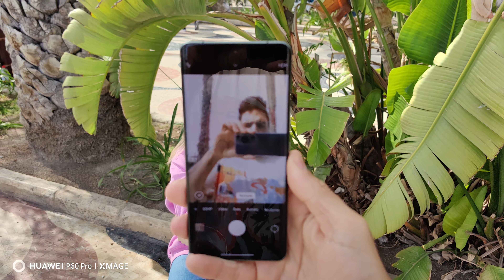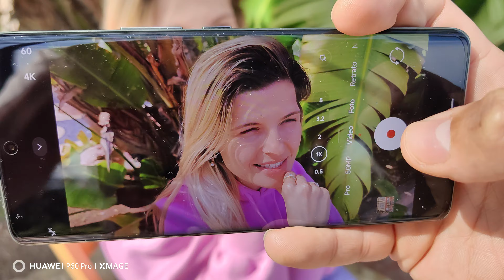HUAWEI P60 PRO GRABANDO EN 4K60FPS - El teleobjetivo es ¡UNA LOCURA!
Specs Ordenador:

Caja:

Lian Li O11 AIR MINI

Placa base:

Asus Prime B660M-A WIFI D4

Memoria RAM 64gb:

ADATA XPG Spectrix D50 RGB DDR4 3600MHz

Refrigeración líquida:

DeepCool Castle 240RGB V2

Fuente de alimentación:

BitFenix Formula Gold 650w

Tarjeta gráfica:

Asus TUF Gaming GeForce RTX 3060 OC 12GB GDDR6

Discos SSD: M.2 NVMe PCIe 4.0

WD_BLACK SN770 500GB + 250GB

Ratón:

Ratón Logitech
EndGame Gear XM1 V2

Teclado

Ozone MINI 65%

Micrófono streaming/podcast Fifine AMPLIGAME

Alfombrilla TitanWolf -

Mi equipo de grabación:
Cámara Sony Zv-e10
Objetivo Sony 11mm f1.8
Jaula SmallRig Sony Zv-e10
Micrófono VLOG Rode VideoMic GO II
Trípode para el foco de luz
Iluminación Focos luz fondo Weeylite